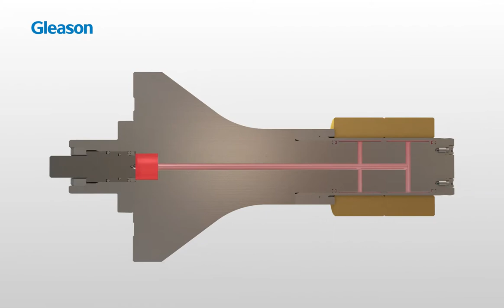Gleason Hydraulic Arbor